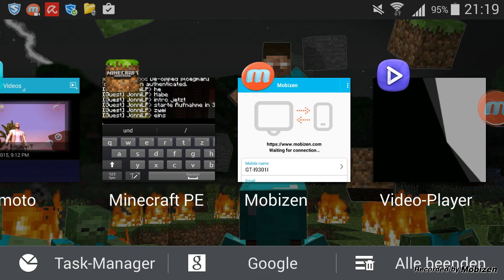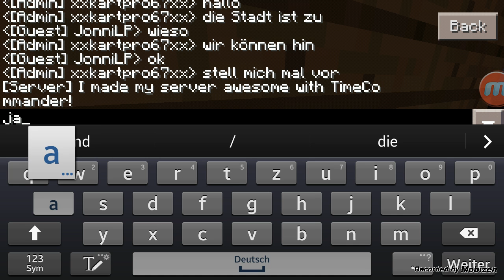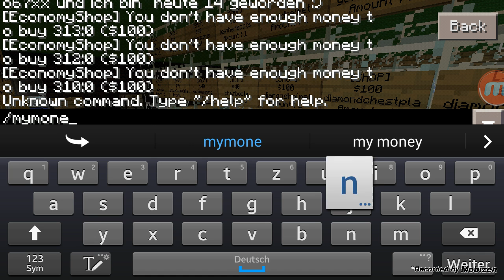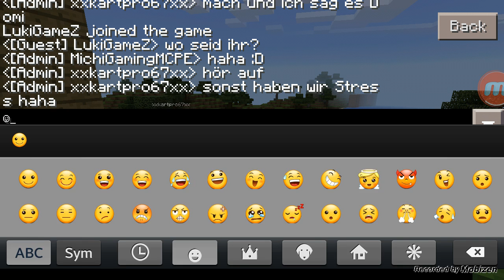Minecraft pe Part 4